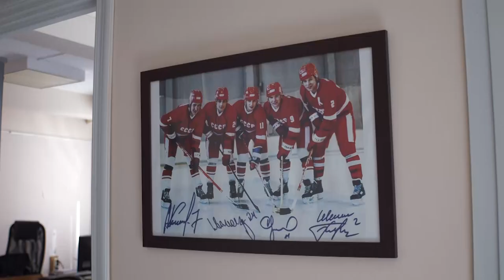В спортивной школе «Саров» объявили набор в секцию хоккея с шайбой